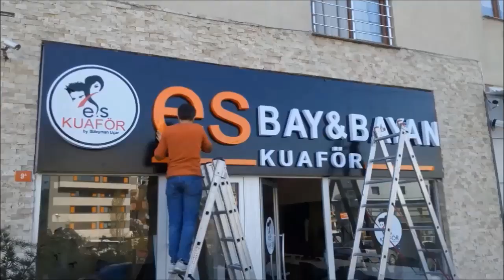BEŞİKTAŞ - MECİDİYE TABELA - TABELACI